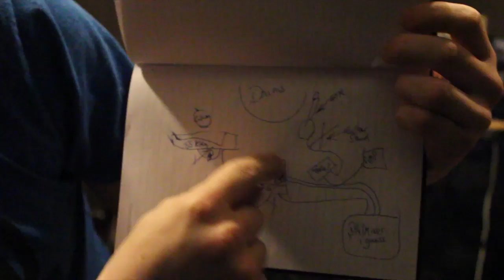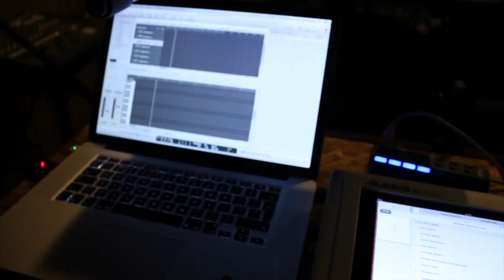MAKING NOISE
Do you like links? GOOD COS THIS DESCRIPTION IS ALL LINKS ('cept that bit)